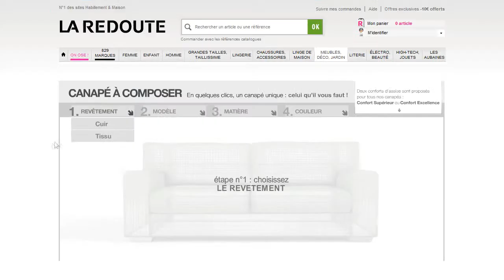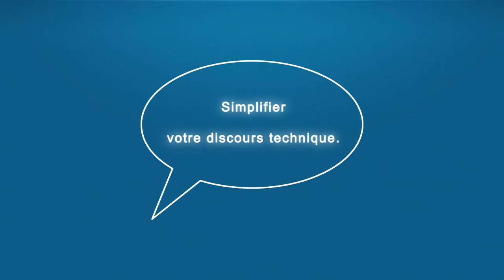Présentation 3D de produit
Offrez à vos clients une nouvelle façon de découvrir vos produits et leurs fonctionnalités. La présentation en 3D apporte en effet une lecture ludique et intuitive de vos catalogues produits tout en facilitant leurs découvertes.